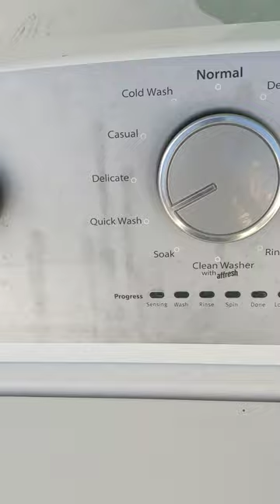Whirlpool Cabrio HE washing machine demonstration